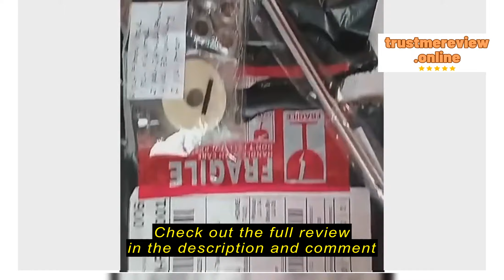Review MKB143s ELECTRIC FAN PARTS, BUSHING, C/PIN lock, FOAM, FLOWER LOCK, SPACER, TUBE/SQUARE FUSE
MKB143s

MKB143s ELECTRIC FAN PARTS, BUSHING, C/PIN lock, FOAM, FLOWER LOCK, SPACER, TUBE/SQUARE FUSE 2A